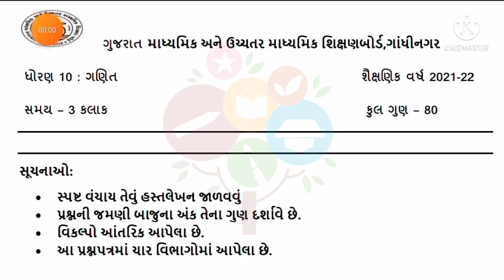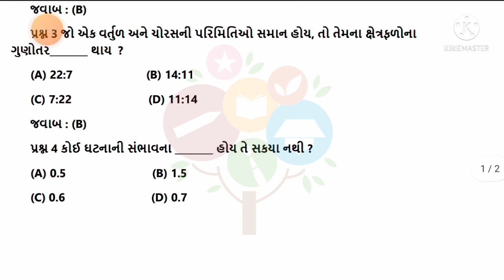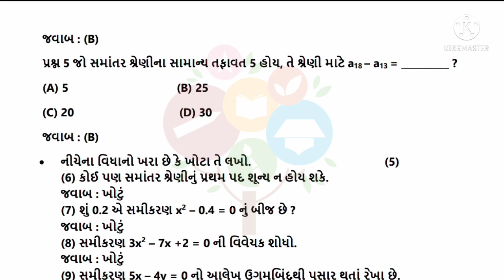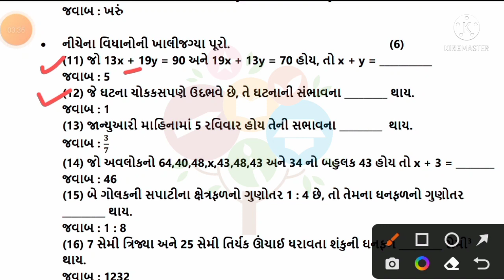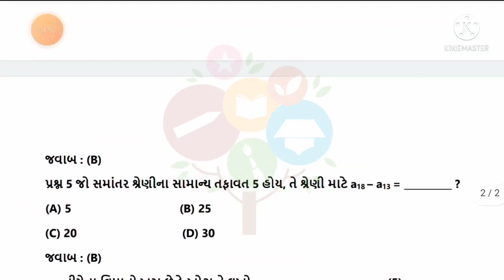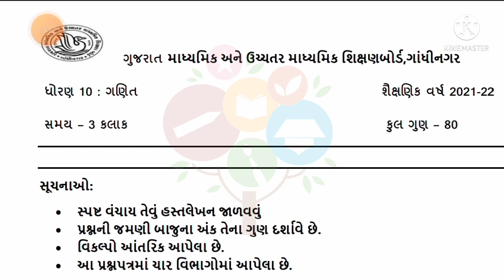std 10 Maths second exam february 2022 | dhoran 10 ganit dritiy pariksha paper solution feb 2022 imp